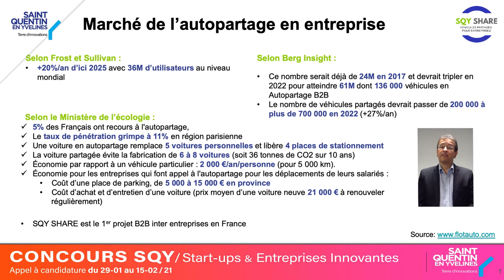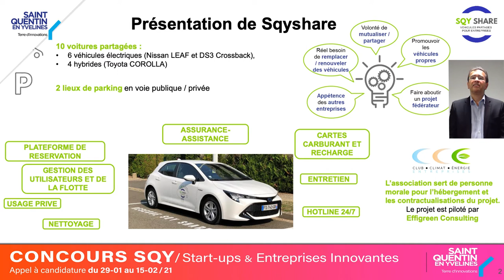Techinnov 2021 - Effigreen lauréat de SQY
L'innovation d'Effigreen mise à l'honneur à Techinnov 2021 : SQY Share, l'autopartage inter-entreprises.